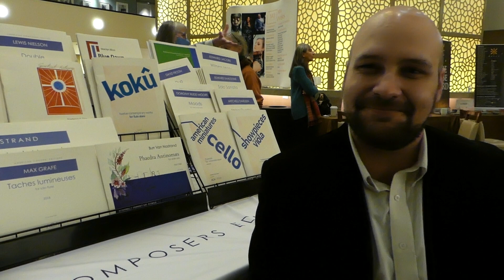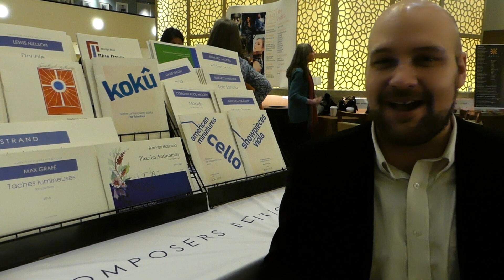Chamber Music America Jan 2023 ACA Will Rowe Interview